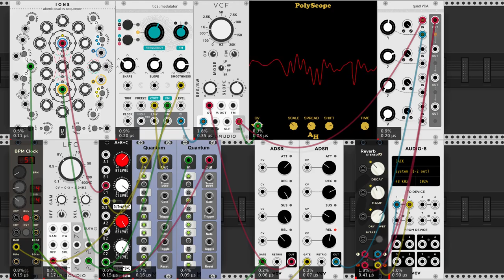Noisevember 02 JUNGLE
Today some experiments with a vcvrack patch I made for a song that never happened